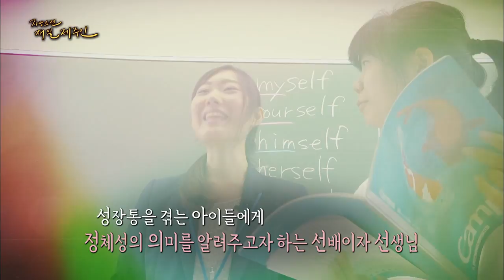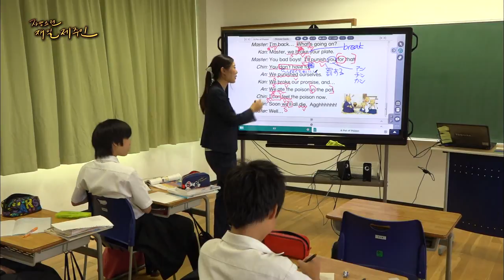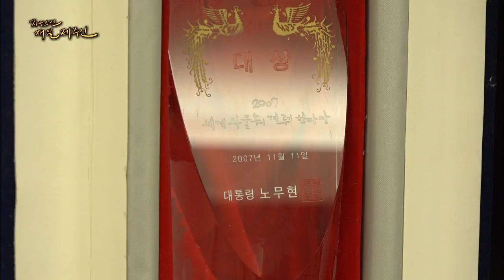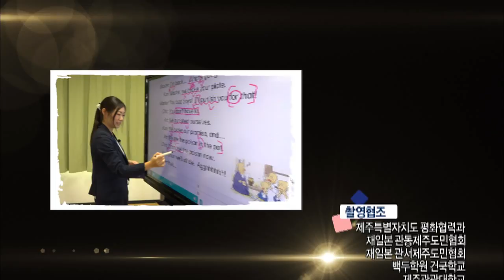제주의 정신을 잇다 건국학교 교사 고미좌(2017 자랑스런 재일제주인)